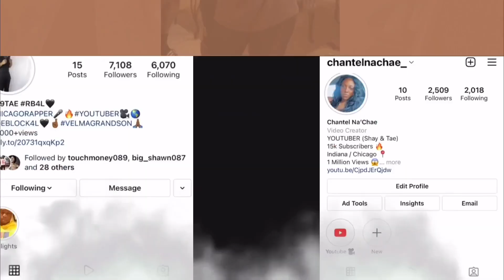MANHANDLING My Boyfriend To See How He Reacts!! *HILARIOUS*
Make sure you like this video and also leave a comment ( YES WE REPLY) 🤍

Shay Instagram - Chantelnachae_
Tae Instagram- 8979tae
FACEBOOK - Chantel Na’Chae and Taee Taee
TikTok- Shayandtae and 8979tae2x